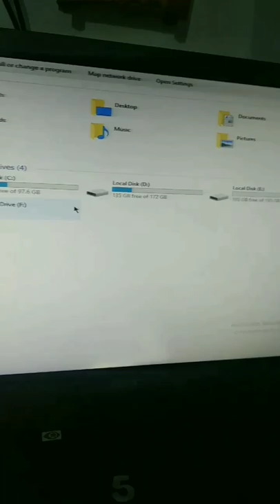Computer Shortcut Keys || Full Screen On PC || LAPTOP || Windows 10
Full Screen On PC || LAPTOP ||Computer Shortcut Keys || Windows 10